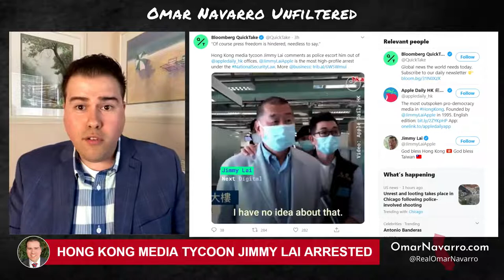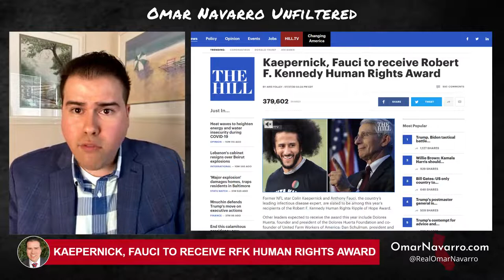Omar Navarro Unfiltered | Ep. 0002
Episode 002 of "Omar Navarro Unfiltered" LIVE

NEWS TOPICS:
   - Aftermath of looting in downtown Chicago. 13 cops injured, 2 shot, 100+ arrests.
- Hong Kong media tycoon, Jimmy Lai arrested under
   - Kaepernick, Fauci to receive Robert F. Kennedy Human Rights Award
   - Law and liberty under Gov. Gavin Newsom